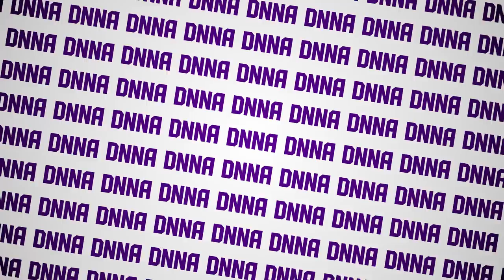Violet Anatomy - DNNA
Primo singolo dei Violet Anatomy
Video :    Red Roots
Grafica:  Red Roots e Marina Garavelli